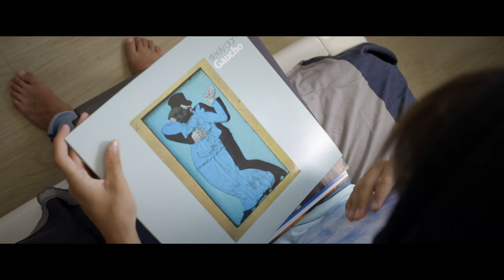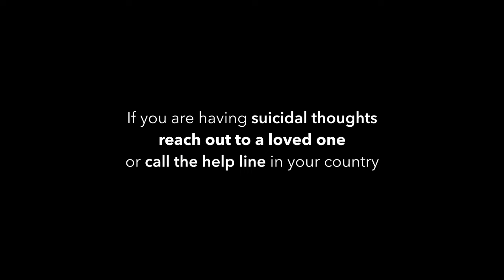Will Lee - Hey Shorty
Music video by Will Lee performing Hey Shorty. Will Lee